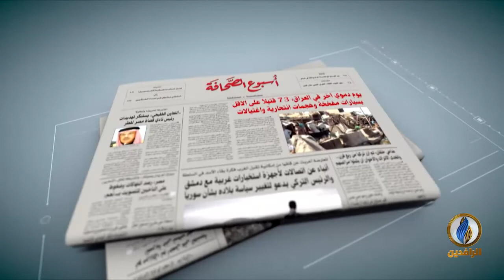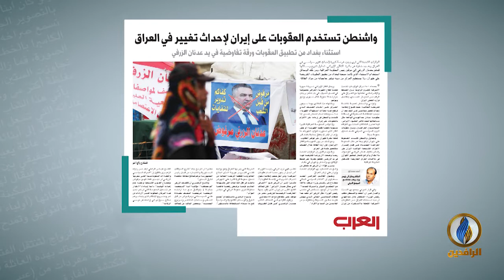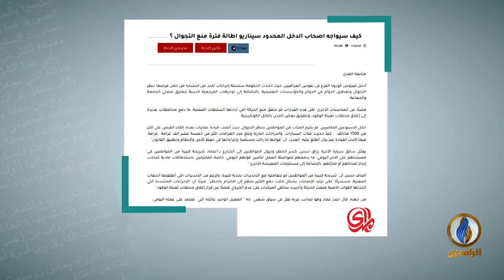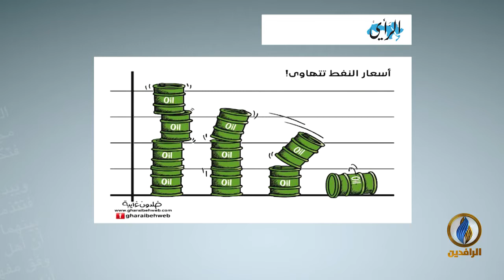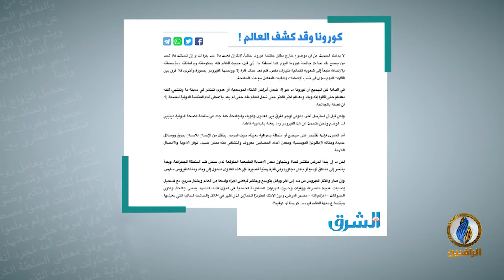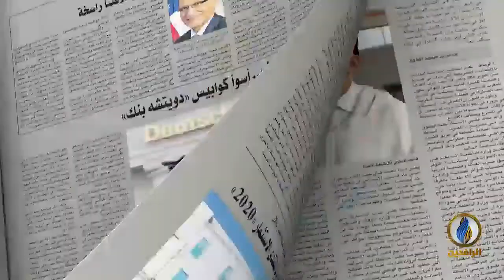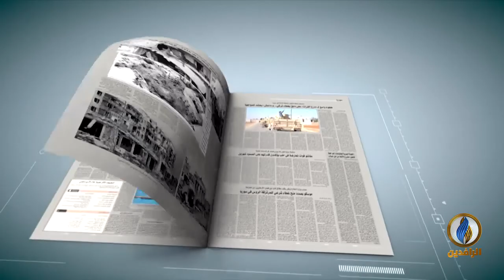أسبوع_الصحافة | ح 227 - ضيف الحلقة - عبد القادر النايل - كاتب ومحلل سياسي